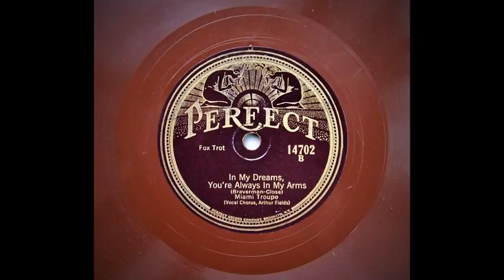In My Dreams , You're Always In My Arms - Miami Troupe (1926)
Miami Troupe.

2t / tb / 2cl , as / cl , ts / / p / bj / bb / d / Arthur Fields , v .

New York , c. August 31 , 1926.